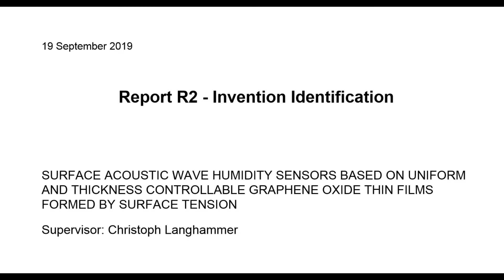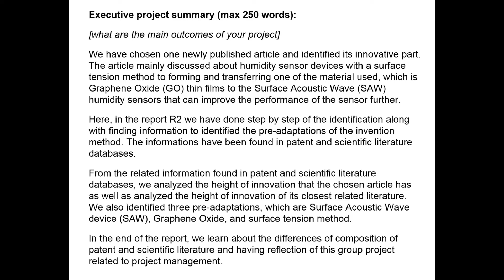(EP5) Innovation Pitching | Reflection Journal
It is good to have entrepreneurship side in the mind of a scientist.
Would like to join us?

Regards,
Sarah Zulfa Khairunnisa.
Second year master student, Chalmers University of Technology